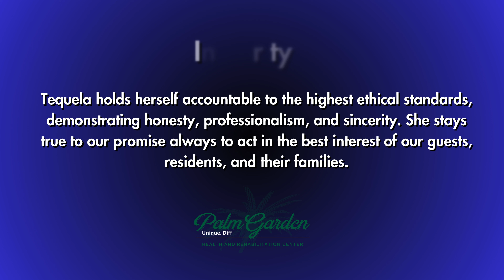CelebratingTequela Donaldson, Director of Quality Assurance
Join us congratulating Tequela on her 1-Year Anniversary. Tequela holds herself accountable to the highest ethical standards, demonstrating honesty and professionalism. She always acts in the best interest of our guests, residents, and their families.